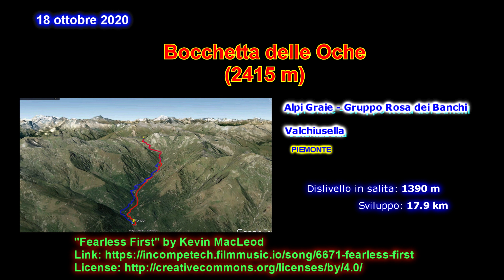Bocchetta delle Oche